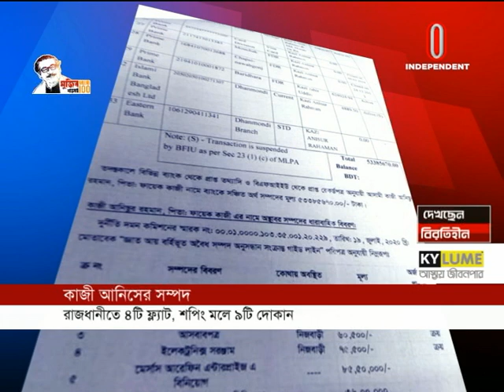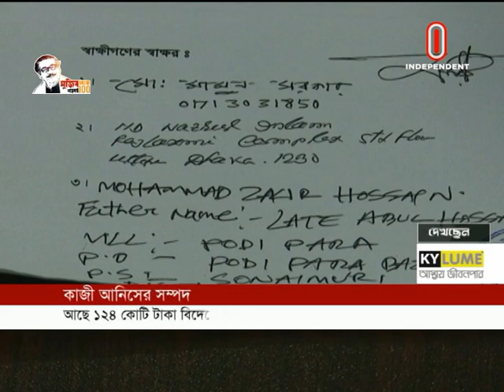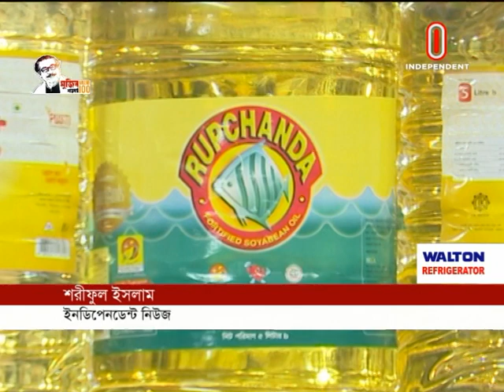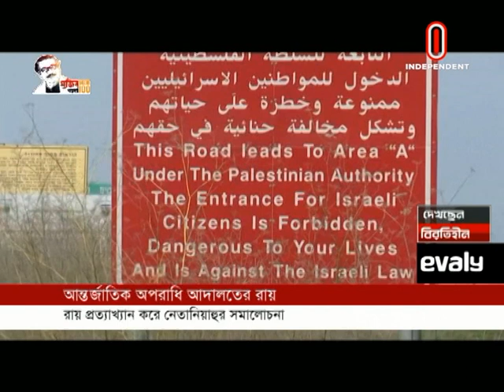News AT 02 PM || দুপুর ২ টার খবর || [06 February 2021]